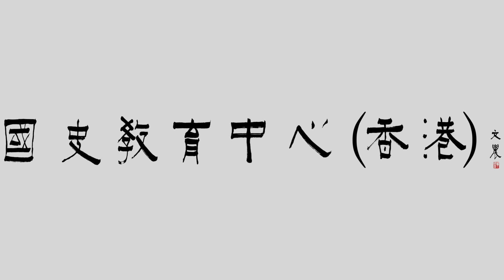05 導演的話 《天問．屈原》舞台劇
【中國歷史人物全接觸・舞台劇】

《天問・屈原》舞台劇
簡介：陰陽三合，何本何化，圜則九重，孰營度之？
兩千多年前，荊楚大地上的屈原在蒼穹下發出天問；
兩千多年後，他這份對真理追求的堅毅與執著，依然存在於我們每個人的心裏。
主辦：國史教育中心（香港）
協辦：香港理工大學
製作：觀塘劇團
演出日期：
2023年1月13日 (五) 7:30pm
2023年1月14日 (六) 3:00pm
2023年1月15日 (日) 3:00pm

演出場地：香港理工大學賽馬會綜藝館
票務查詢：34685980